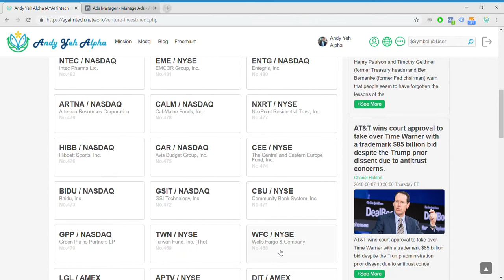Wells Fargo on the AYA top 500 stocks leaderboard with financial ratio and statement news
This video tutorial shows the proprietary alpha for Wells Fargo as one of the front-runners on our AYA top 500 stocks leaderboard.

AYA Analytica is our online regular podcast and newsletter about key financial news, market insights, economic issues, and stock investment strategies on our Andy Yeh Alpha (AYA) fintech network platform. With both American focus and international reach, our primary and ultimate corporate mission aims to help enhance financial literacy, inclusion, and freedom of the open and diverse global general public. We apply our unique dynamic conditional alpha investment model as the first aid for every investor with profitable asset investment signals and portfolio strategies. In fact, our AYA freemium fintech network platform curates, orchestrates, and provides proprietary software technology and algorithmic cloud service to most members who can interact with one another on our AYA fintech network platform. Multiple blogs, posts, ebooks, analytical reports, stock alpha signals, and asset omega estimates offer proprietary solutions and substantive benefits to empower each financial market investor through technology, education, and social integration. Please feel free to sign up or login to enjoy our new and unique cloud software services on AYA fintech network platform now!!

Please feel free to follow our AYA Analytica financial health memo (FHM) podcast channel on YouTube

Please feel free to follow our Brass Ring Facebook to learn more about the latest financial news and stock investment ideas

We create each free finbuzz (or free financial buzz) as a blog post on the latest financial news and asset investment ideas. Our finbuzz collection demonstrates our unique American focus with global reach. Each free finbuzz provides deep insights into numerous topical issues in global finance, stock market investment, portfolio optimization, and dynamic asset management. We strive to help enrich the economic lives of most investors who would otherwise engage in financial data analysis with inordinate time commitment.

Please feel free to forward our finbuzz to family and friends, peers, colleagues, classmates, and others who might be keen and abuzz to learn more about asset investment strategies and modern policy reforms with macroeconomic insights.

Do you find it difficult to beat the long-term average 11% stock market return?
It took us 20+ years to design a new profitable algorithmic asset investment model and its attendant proprietary software technology with fintech patent protection in 2+ years. AYA fintech network platform serves as everyone’s first aid for his or her personal stock investment portfolio. Our proprietary software technology allows each investor to leverage fintech intelligence and information without exorbitant time commitment. Our dynamic conditional alpha analysis boosts the typical win rate from 70% to 90%+.

Our new alpha model empowers members to be a wiser stock market investor with profitable alpha signals!! This proprietary quantitative analysis applies the collective wisdom of Warren Buffett, George Soros, Carl Icahn, Mark Cuban, Tony Robbins, and Nobel Laureates in finance such as Robert Engle, Eugene Fama, Lars Hansen, Robert Lucas, Robert Merton, Edward Prescott, Thomas Sargent, William Sharpe, Robert Shiller, and Christopher Sims.

Andy Yeh Alpha (AYA) fintech network platform serves as each investor's social toolkit for profitable investment management. AYA fintech network platform helps promote better financial literacy, inclusion, and freedom of the global general public. We empower investors through technology, education, and social integration.

Andy Yeh
AYA fintech network platform founder
Brass Ring International Density Enterprise (BRIDE)